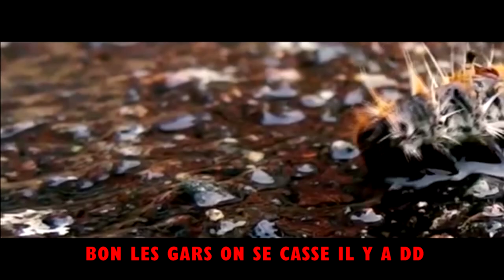La Chenille Processionnaire problème pour l'environnement.